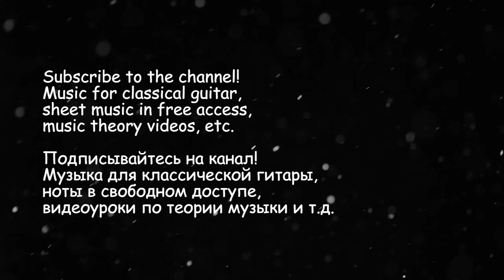Jingle Bells, guitar cover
J. Pierpont (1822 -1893), Jingle Bells.